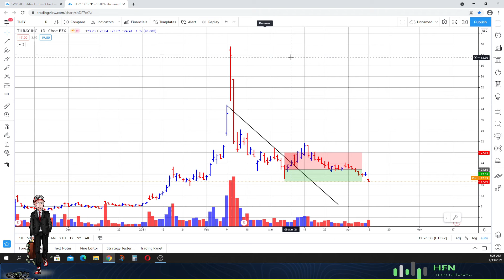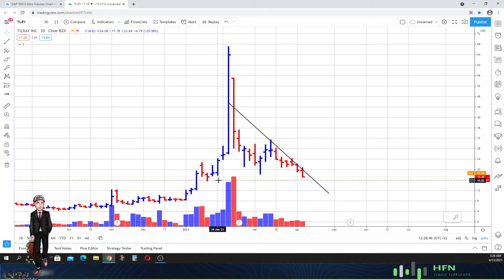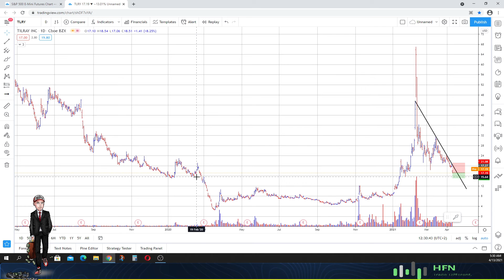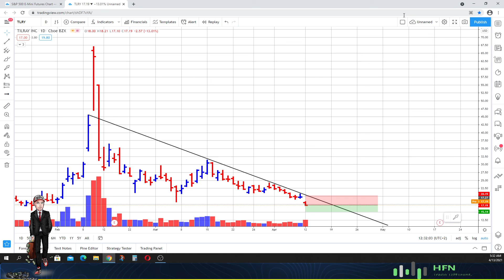📉 Tilray (TLRY) Stock Prediction | 📉 Would You Buy Tilray Now?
Tilray (TLRY) stock prediction.  Would you buy Tilray here?